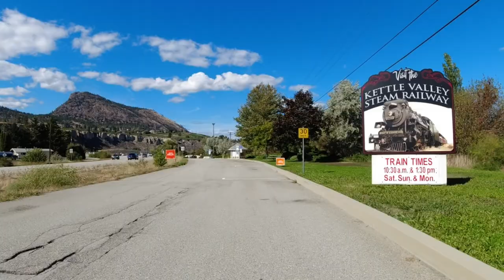Garnet Valley / Giant Head Loop - Cycling Adventure!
This is a cycling video to be used with an indoor stationary bike trainer or just for your viewing pleasure.

This ride was done on the 20th of September 2021 and was part of my awesome trip to Summerland, BC!  It was a 37km route which started in Summerland itself.

I went up the Garnet Valley Road until I ran out of pavement then turned around and came back through town.   I wound my way to the west side of Giant’s Head (nice view at 38:50) along Victoria Road South then through the beautiful orchards and wineries on the south side.  The roads I used were Lewes Ave., Hillborn Street, Happy Valley Road, Gartrell Road, Fir Ave., then Johnson Street.   From there it was north on Highway 97 but ducking along Lakeshore Drive to see the easternmost part of Summerland down by the shore.  This meant going up the huge hill along Peach Orchard Road which took me 12 minutes.  If you’re so inclined, shift into a hard gear on your stationary trainer starting at 1:06:50 and follow me up.  ;)

The Okanagan scenery made this ride almost effortless.  Highlights were seeing Lone Tree Hill (where I did my Tai-Chi) up to the left going up Garnet Valley Road, the green fields and valleys south of Giant’s Head, and the lakeshore part of Summerland.

The audio is just the wind and my occasional commentary so you won’t miss much if you listen to whatever else at the same time.  Enjoy the views and…

 Bike hard!

- Skid